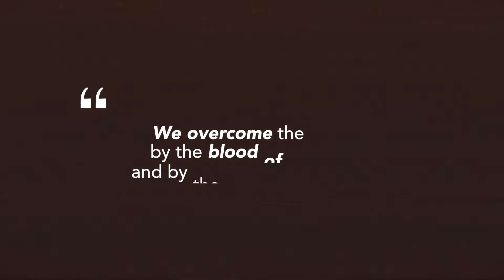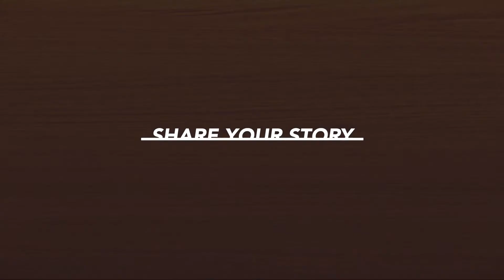Miracle Story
We want to hear your stories. Your stories of how God has been moving in your life, in the lives of your loved ones; those moments of answered prayers or unexpected blessings. We want to celebrate these moments with you. Fill out the form at awakennampa.com and share your testimony.